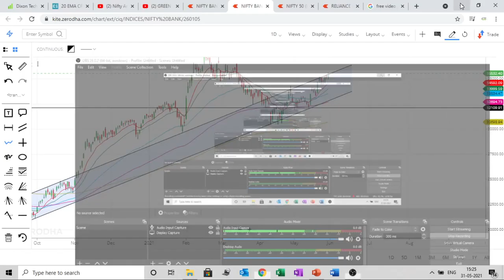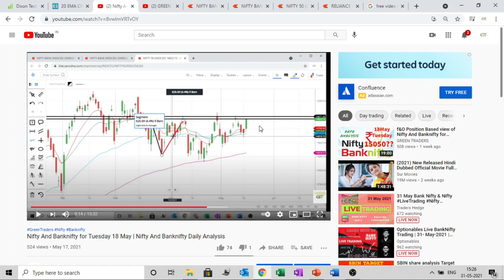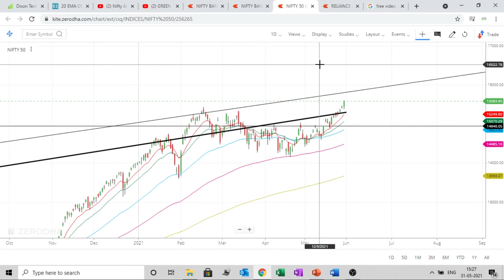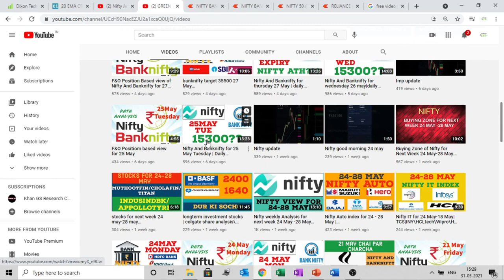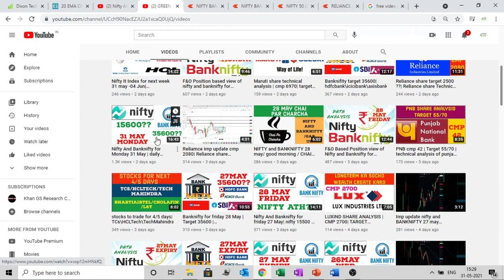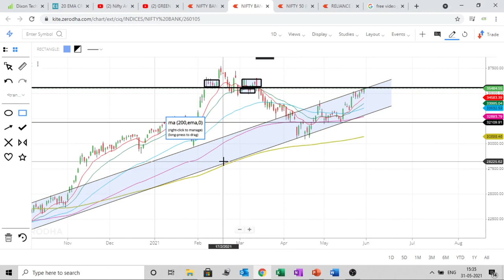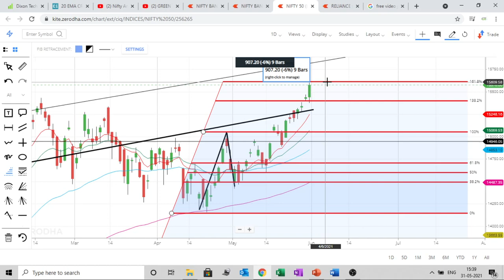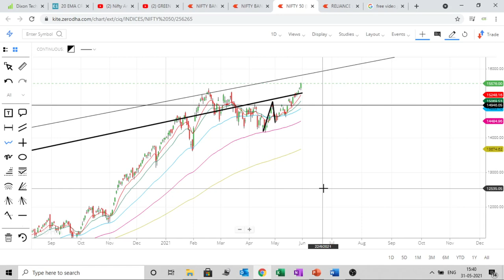NIFTY and BANKNIFTY for Tuesday 01 Jun| NIFTY and BANKNIFTY Prediction for Tomorrow | Daily Analysis